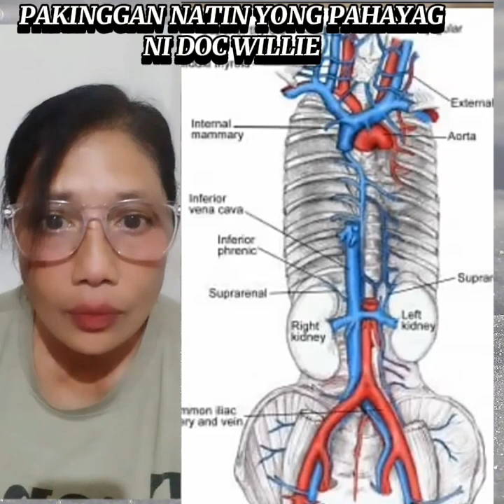PAKINGGAN NATIN YONG PAHAYAG NI DOC WILLIE.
Permission Doc Willie sa pag EDETE sa video mo .Get well soon DOC WILLIE Mahal ka namin 😘🙏 laban At Marami pa kaming nag mahal sayu